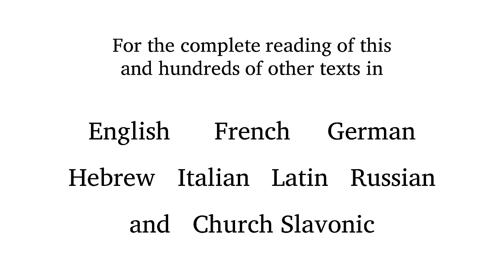Felix Mendelssohn - Paulus - 38. Chor: Hier ist des Herren Tempel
Use a "BabelGuide" to learn the meaning and pronunciation of this text as set by Felix Mendelssohn. Each BabelGuide includes a recitation of the text by a diction specialist & native speaker in a poetic reading; a slow reading; a reading which alternates between poetic and slow, line by line; a word-for-word English translation and printable phonetic guide.